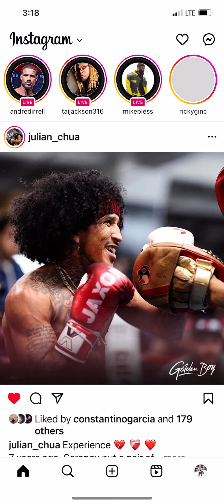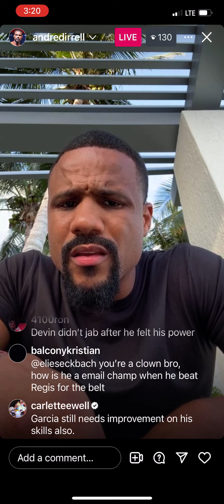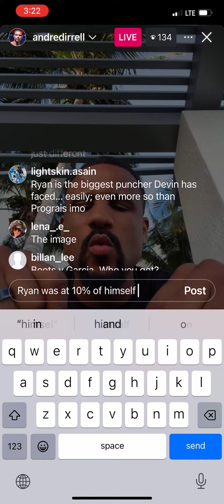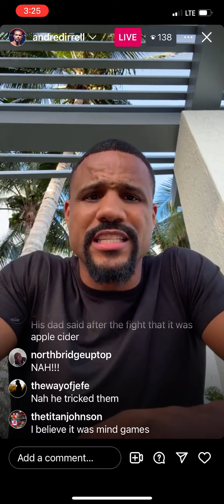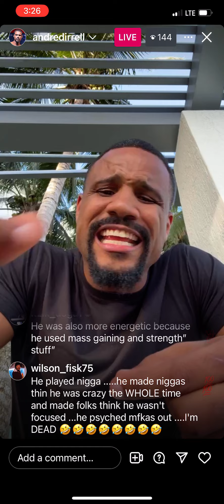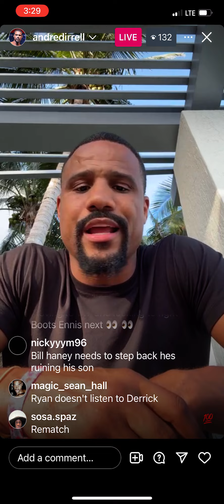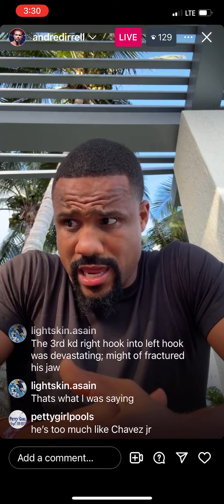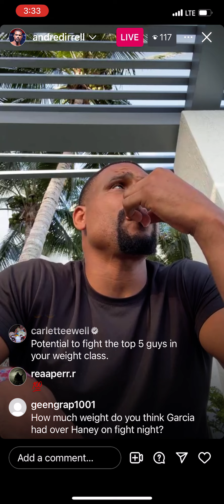Devin needs to leave bill says andre dirrell